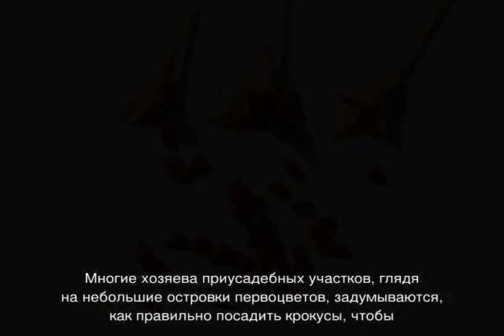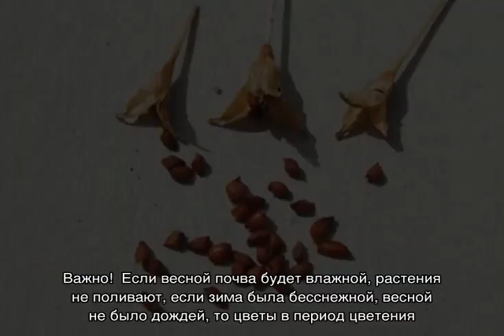Крокусы посадка и уход в открытом грунте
Правильный уход за крокусами в саду. Особенности весенней и осенней посадки. Описание размножения растения семенами, детками и луковицами. Когда сажать посадочный материал в открытый грунт.